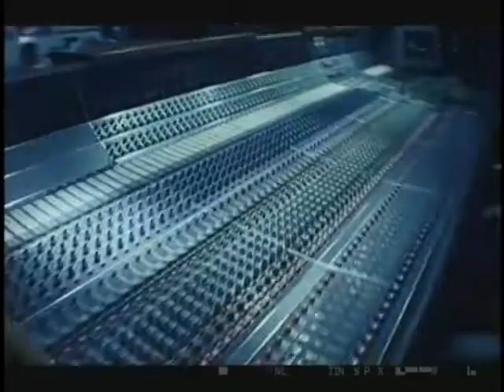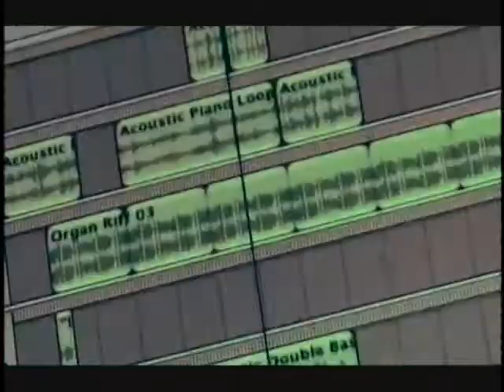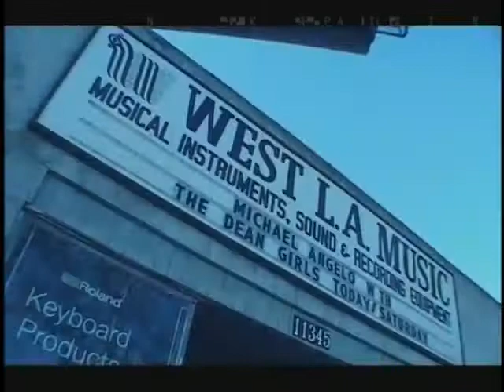Linkin Park Conspiracy Theory Part 5 of 7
Fiercely melodic, rhythmically inventive and ruthlessly uncompromising, Linkin Park have created a unique collision of pop, metal and hip-hop that has become far more than the sum of its parts. With their honest, intelligent and poetic lyrics, it's little wonder that the band have become the choice of a disenchanted generation. Naturally, their rapid ascendancy has provoked claims of contrivance and hype, but the band have risen above these accusations with ease, taking their hybrid music one step closer to the mainstream, without ever diluting their message. This documentary tells the story of how it happened; a runaway success story that's only just begun... 'Linkin Park: Conspiracy Theory' goes behind the scenes for the first time and reveals the truth about the biggest nu-metal band around.